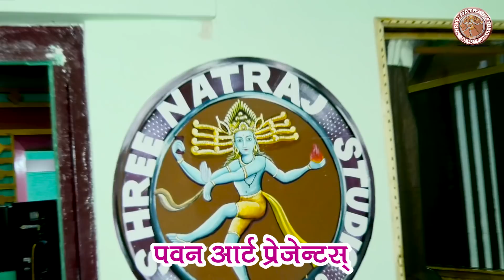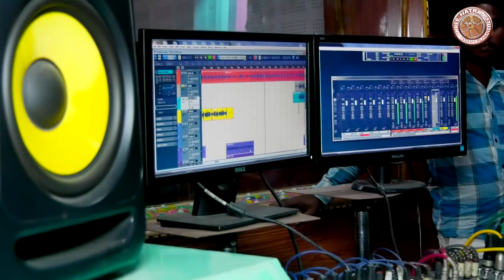TOR SURATAaa o gori M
Album - TOR SURATAaa o gori
Song -TOR SURATAaa o gori
Artist -
Singer - pawan
Lyrics- pawan
Camera Man -JIMESH RAJPUT
Choreographer -